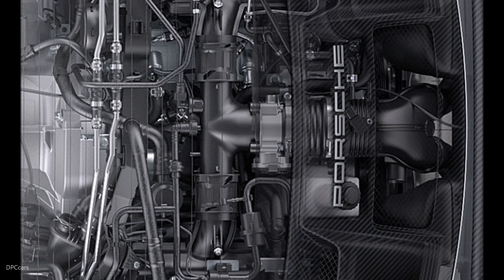2018 Porsche GT2 RS Engine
At the heart of this high-performance sports car is a 515-kW (700-hp) six-cylinder biturbo flat engine. Weighing in at 1,470 kg with a full fuel tank, the lightweight two-seater accelerates from zero to 100 km/h in 2.8 seconds. The rear-wheel drive Coupé has a top speed of 340 km/h and with its near-motorsport drive technology, the new 911 GT2 RS trumps its 3.6-litre predecessor by 59 kW (80 hp) and achieves a torque of 750 Newton metres (an increase of 50 Nm).